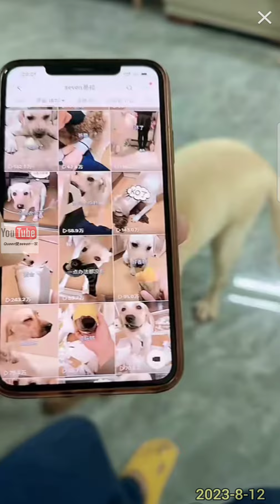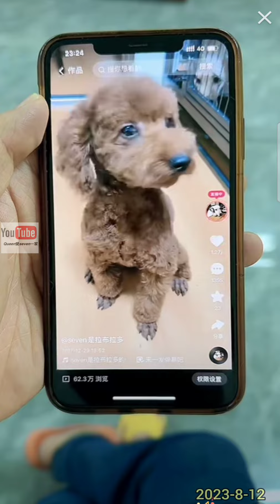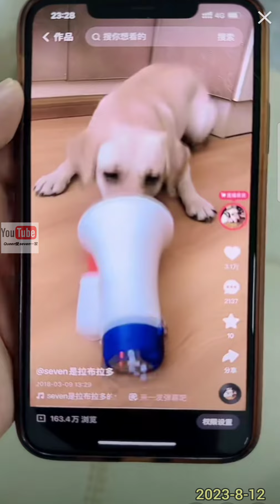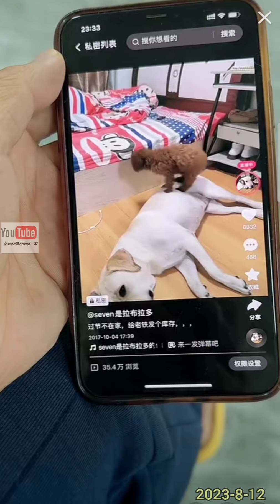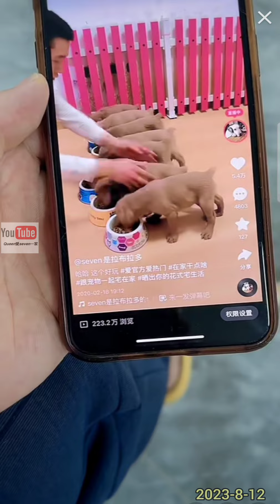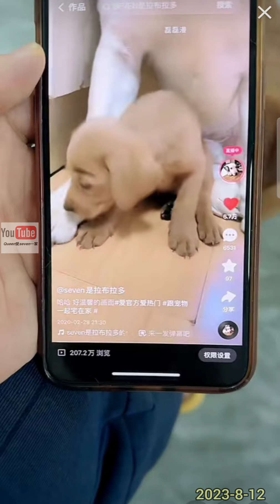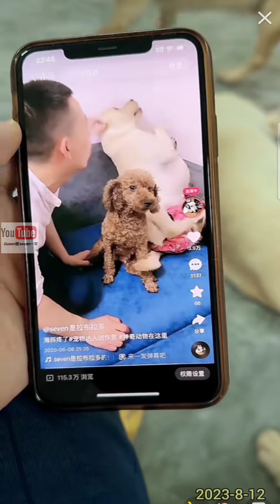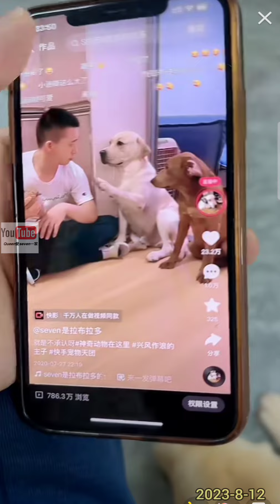拉布拉多seven老四💕2023-8-12💕Labrador seven💕Queen爱赛文一家 seven老四小迷糊 💕seven老四小迷糊